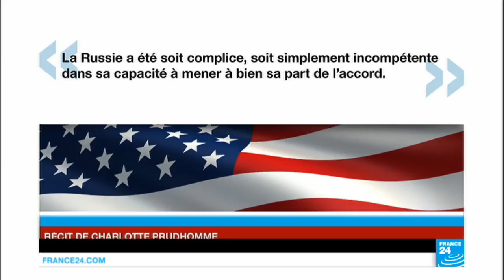Hình ảnh đòn tấn công của Mỹ vào Syria